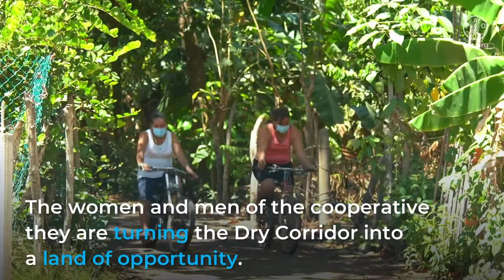El Salvador - "Pacific Clams" Association - Central American Dry Corridor Success Story